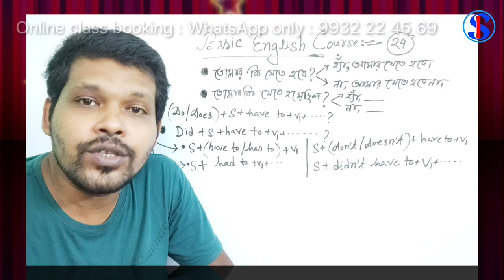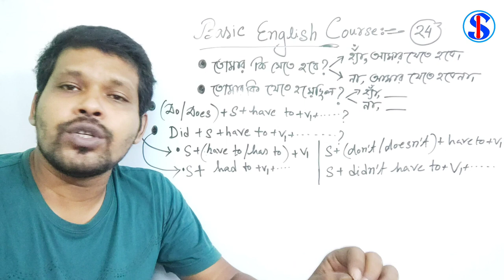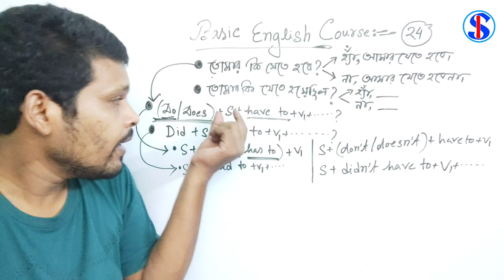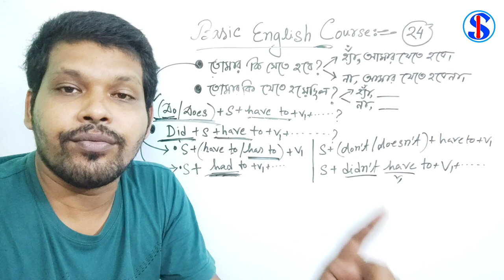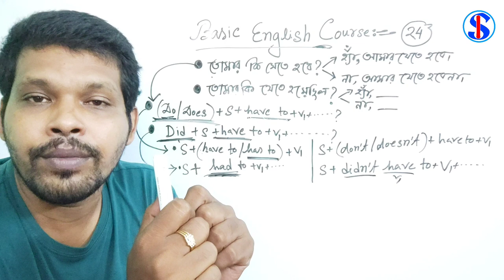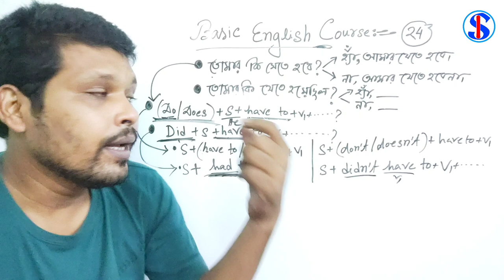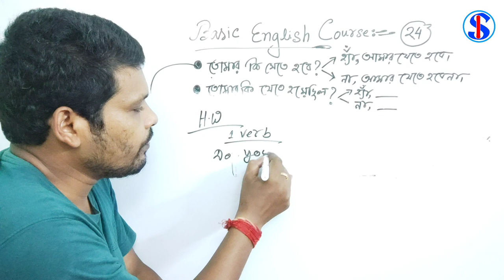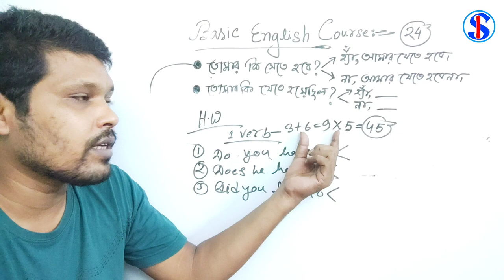Have to , has to , had to speng55 (0)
Use of Do you have to , Does he have to , Dod you have to